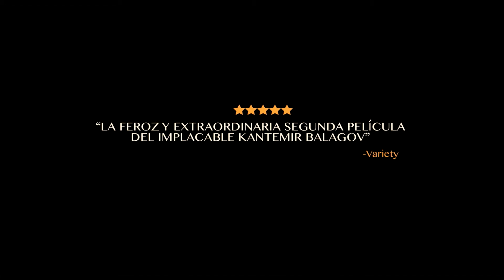UNA GRAN MUJER | Tráiler Español HD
Sinopsis: Leningrado, 1945. La Segunda Guerra Mundial ha devastado la ciudad y derruido sus edificios, dejando a sus ciudadanos en la miseria tanto a nivel físico como psíquico. El asedio (uno de los peores de la Historia) ha terminado, la vida y la muerte continúan combatiendo en el desastre que la guerra deja tras de sí. Dos mujeres jóvenes, Iya y Masha, tratan de encontrar un sentido a sus vidas para reunir fuerzas de cara a reconstruir la ciudad.

  Vídeo cedido por BTeam Pictures para su difusión como parte del material promocional de la película. Subido sin ánimo de lucro.